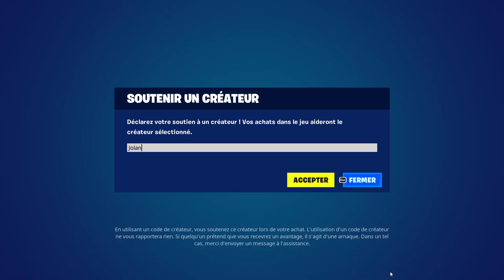SLONE LE RETOUR 👀